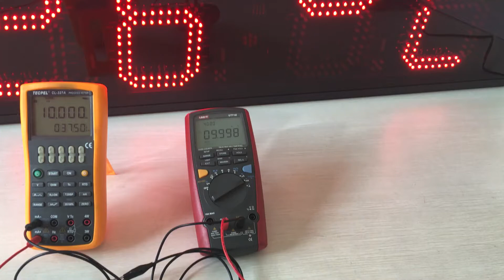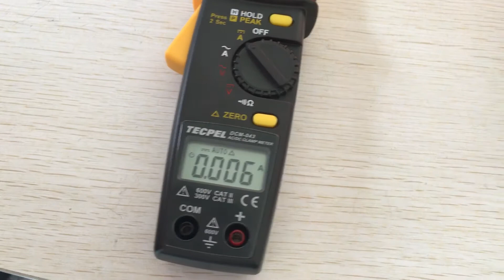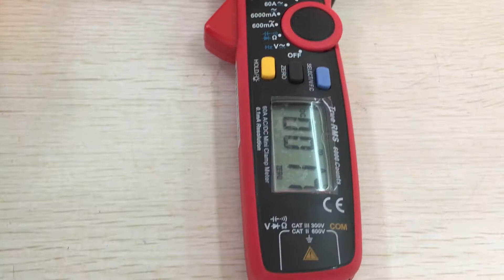TECPEL, Use process calibrator, multimeter, clamp meter at low current 10mA experiment test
Used Process calibrator to generate 10mA and monitored by UNI-T UT-71E High precision multimter
4000 counts to measure DCM-043 at 10mA. The measured value is 6 or 7 mA.
clamp meter UT210A(UT210B) is inferior to Tecpel DCM-043 in this experiment test.